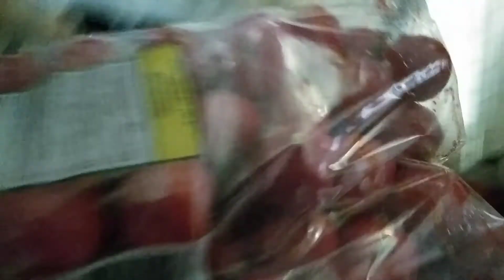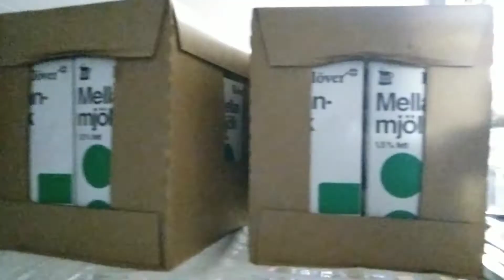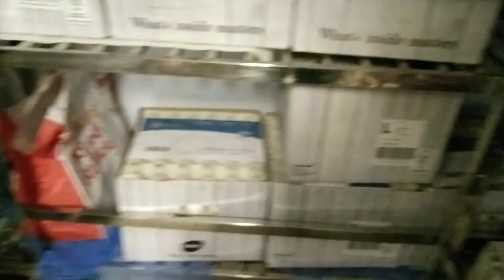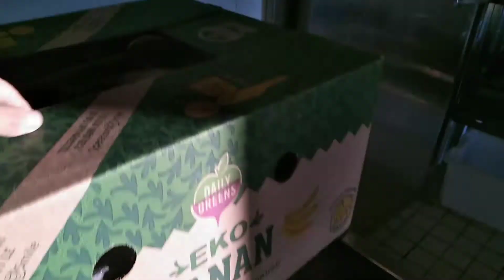Magkano nga ba ang budget sa pagkain ng crew sa barko.Probisyon ni mayor